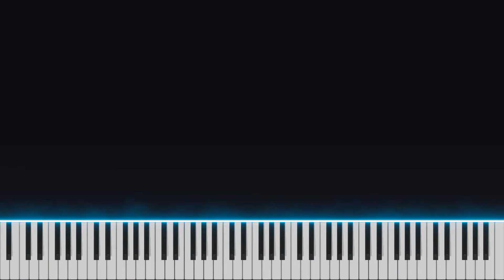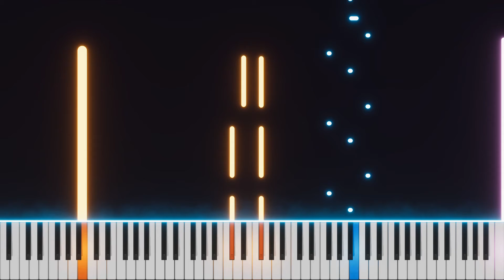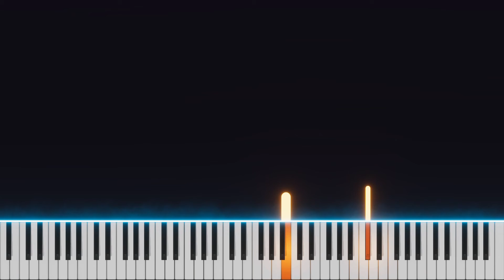Lonely || Original Emotional Piano And Violin Music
A piano and violin song about loneliness.

To make the video more clear, I transposed the violin 2 octaves up and removed the high ostinato pattern during the second part (it's the same as in the first part). It's still a bit messy, sorry for that!!! :3

Lonely -- original emotional piano and violin composition